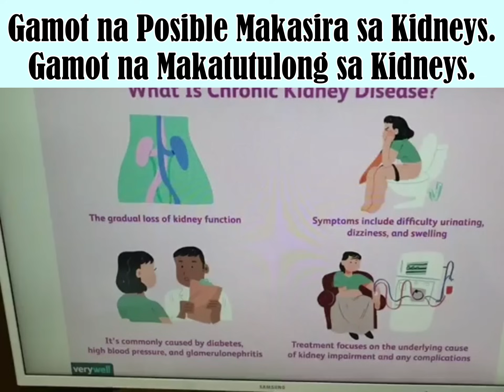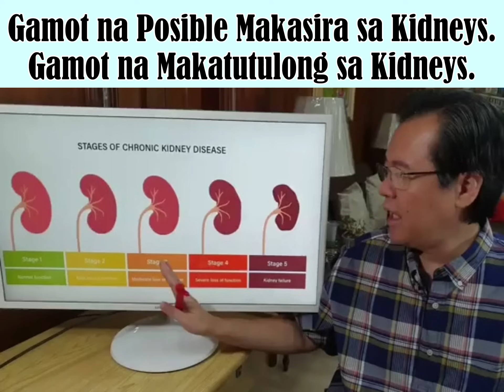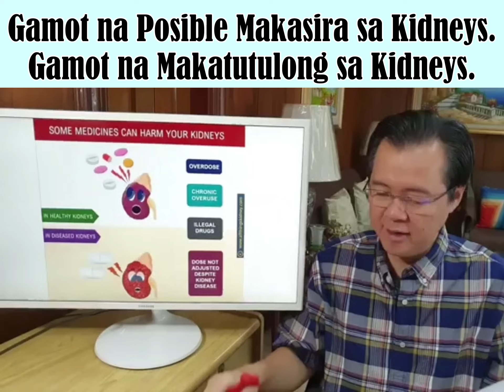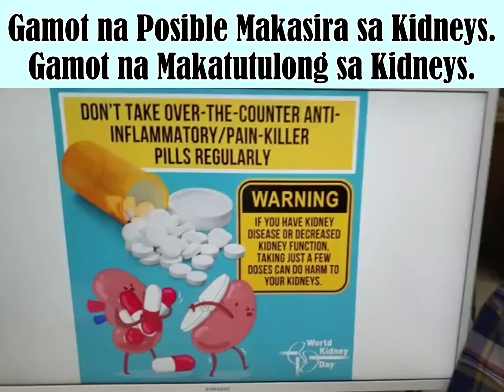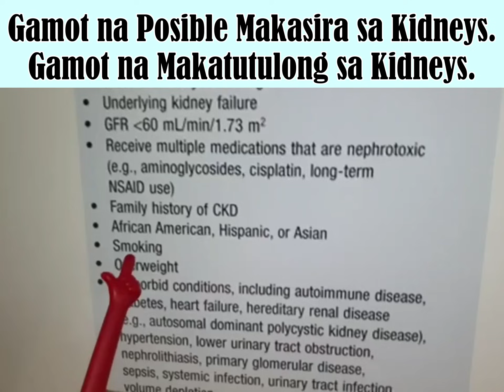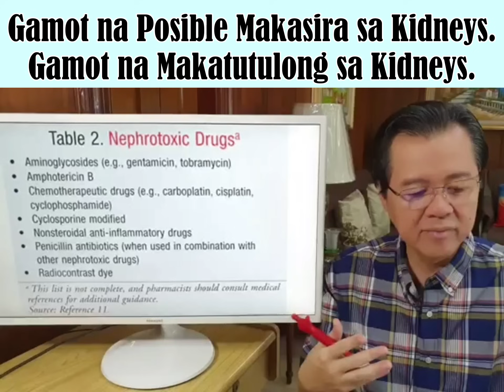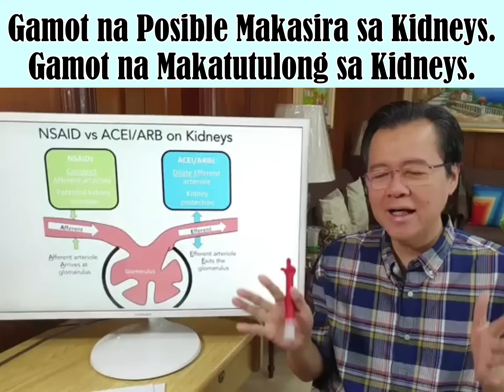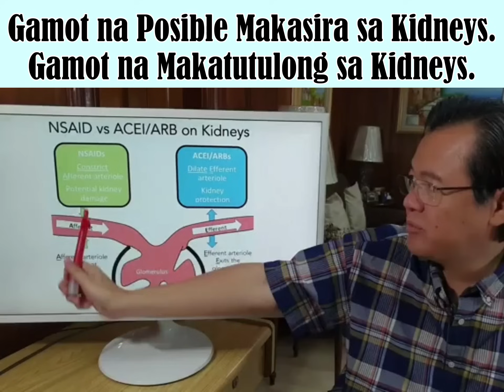Gamot na Posible Makasira sa Kidneys. - By Doc Willie Ong (Internist and Cardiologist)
Gamot na Posible Makasira sa Kidneys.
Gamot na Makatutulong sa Kidneys.
Kumonsulta sa Inyong Doktor.